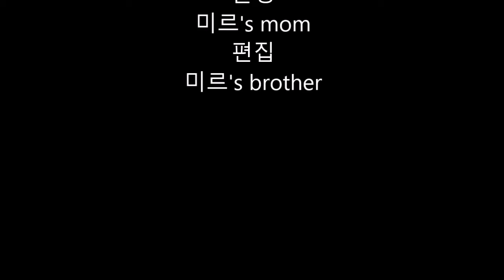말티즈(미르)'s 서울시립과학관 나들이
미르의 행복한 산책